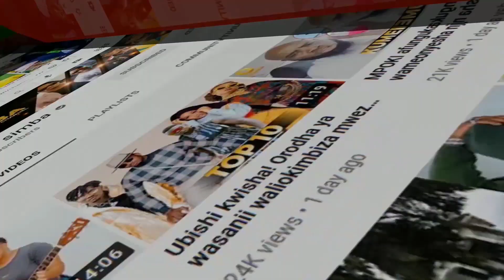ZUCHU atangaza viingilio kwenye show yake ya Mahaba ndindindi,ni milioni 5,milioni 3,milioni 2,laki